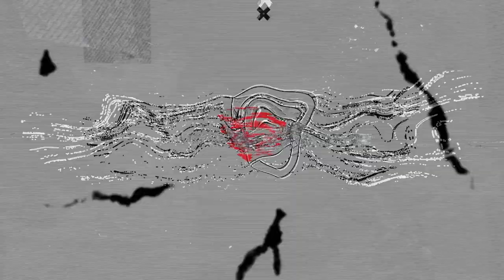Top 10 Latest Glitch Intro Templates for After Effects - Free Download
▬▬▬▬▬▬▬▬▬▬  ∂σωηℓσα∂ ℓιηк  ▬▬▬▬▬▬▬▬▬▬▬▬▬

Don't know Editing? or avoid buying expensive software? Try Envato Placeit for as low as $12.70 per Month, to avail the exclusive 15% Discount.